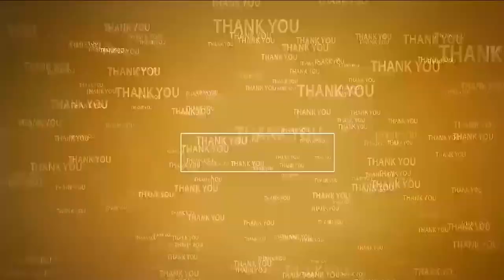అక్ర‌మ అరెస్ట్ దుర్మార్గం | Protests on Chandrababu Naidu Arrest | Vidavaluru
- విడ‌వ‌లూరులో నిరస‌న‌దీక్ష చేప‌ట్టిన టీడీపీ నేత‌లు